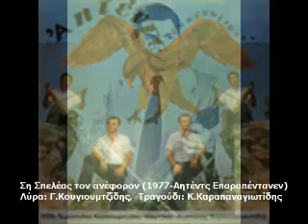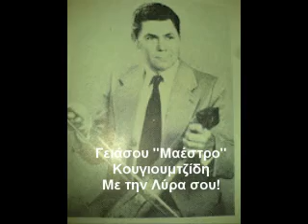Ση Σπέλεας Τον Ανέφορον (Αητέντς Επαραπέτανεν - 1977)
Ση Σπέλεας Τον Ανέφορον
Δίσκος: Αητέντς Επαραπέτανεν - 1977
Λύρα: Γεργούλης Κουγιουμτζίδης
Τραγούδι: Κώστας Καραπαναγιωτίδης